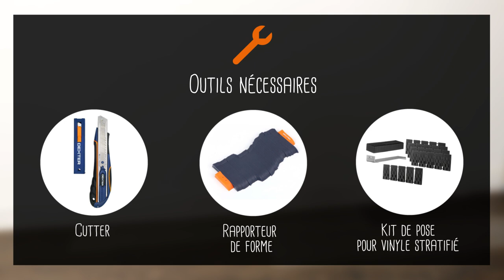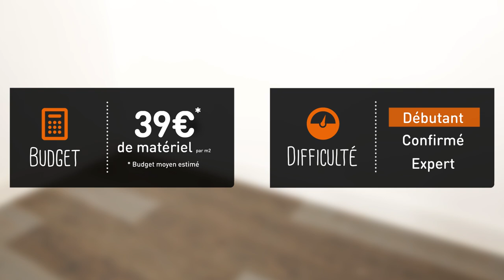Bien poser son sol vinyle – Installer des lames clipsables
Comment installer facilement ses lames vinyles à clipser pour une finition impeccable. Nos astuces pour découper les lames (longueur ou largeur) ou pour contourner les radiateurs et les obstacles.